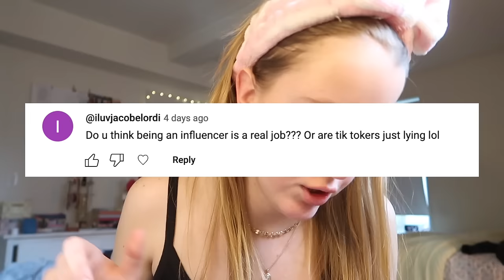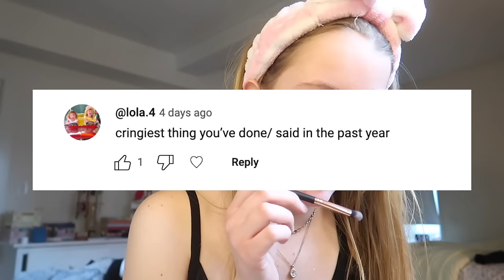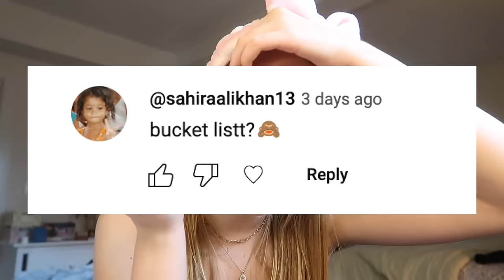Q&A + GRWM | self love, girl talk, post-high school plans, & confidence💖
Follow meeee!! (if u wanna)

HEYYY GUYSSSS💋💋 Today’s video is a girl talk/Q&A/GRWM/vlog (all four tbh LOLOL). You guys gave me so many fun questions to answer so thank u thank u thank u💗 We r talking embarrassing storytimes, my future goals, how 2 be confident, TV show & movie recs, relationships, and MOREEEE!!!
ALSO I didn’t say any of the products I was using for makeup because I fully just forgot so if u want to know any of the stuff I used just lmk in the comments:))) Not trying to gatekeep lmao I just cannot multitask🥰
Thank u sm for watching & getting ready with me love love love yaaaaaaa🌟💓☮️😘